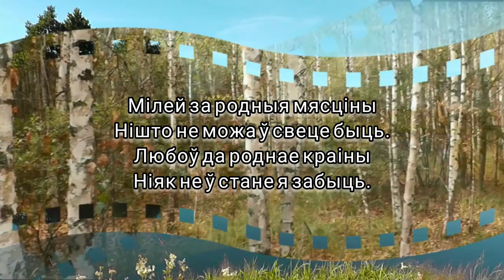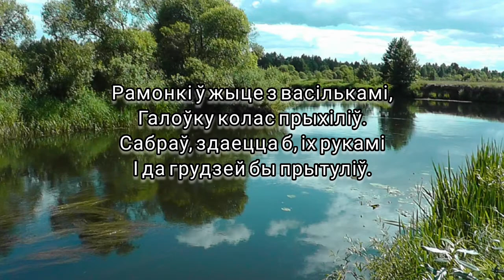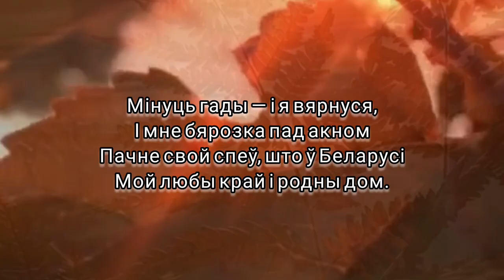Родныя мясціны - Музыка Віктара Хобарава, словы Кацярыны Самусенкі.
Выкананне, муз. фанаграма, відэамантаж Віктара Хобарава.

Demoversia.

Кацярына Самусенка
Родныя мясціны

Мілей за родныя мясціны
Нішто не можа ў свеце быць.
Любоў да роднае краіны
Ніяк не ў стане я забыць.
Хвалююць сэрца успаміны,
Яны прыходзяць, як заўжды.
Здаецца, што прайшлі хвіліны, —
Мінулі ж доўгія гады.

Як не любіць блакіту неба
Ды ціхі шолах баравы,
Духмяны пах ржанога хлеба
І кволай маладой травы.
Рамонкі ў жыце з васількамі,
Галоўку колас прыхіліў.
Сабраў, здаецца б, іх рукамі
І да грудзей бы прытуліў.

Туды, на родныя прасторы,
Хачу вярнуцца зноў і зноў.
Там ясна ў небе свецяць зоры,
І ночы доўгія без сноў.
Мінуць гады — і я вярнуся,
І мне бярозка пад акном
Пачне свой спеў, што ў Беларусі
Мой любы край і родны дом.